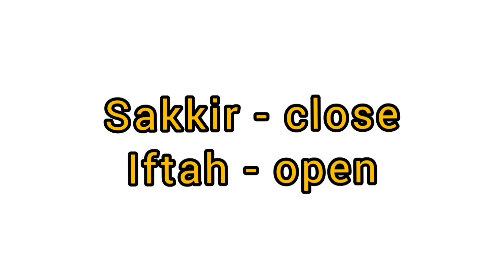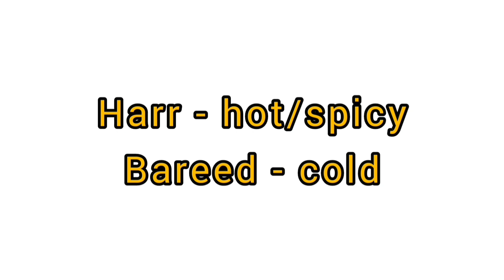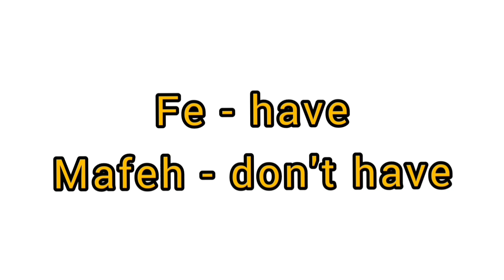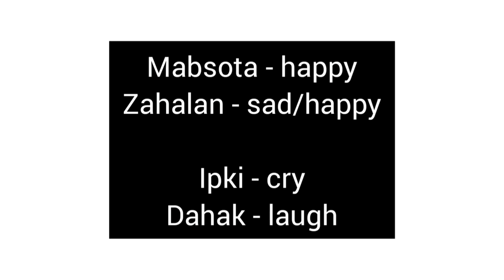mga ARABIC WORDS NA MAGKASALUNGAT | arabic sa pang araw araw | pinayofw mp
matutong mag salita ng arabic kahit baguhan pa lang
basic arabic para sa mga baguhan
basic arabic para sa firstimer
pinayofw mp
mga arabic words na magkasalungat
arabic words na pang araw araw na ginagamit